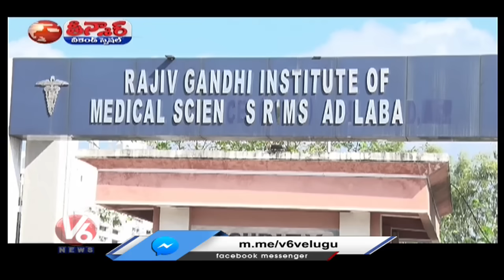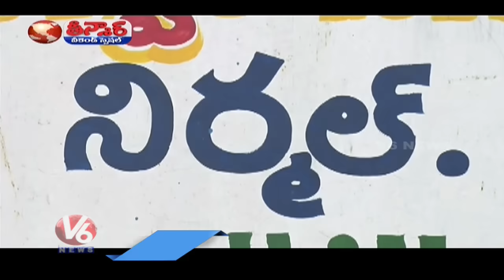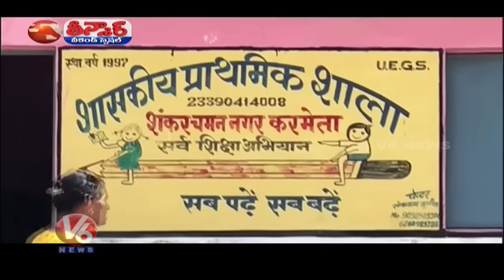Ganesh Navratri Mahotsav | Telangana Projects Filled | Dengue Fever Spreads | V6 Weekend Teenmaar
Ganesh Navratri Mahotsav| Telangana Projects Filled | Dengue Fever Spreads | Wedding Ambiance with Coconut Leaves  | Nature's Engineers | Raincoat Shopping Made Easy |  Battis Garh Fort |  V6 Weekend Teenmaar